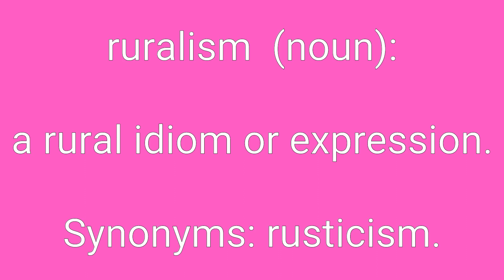Ruralism Definition & Meaning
Definition of ruralism in English. Meaning of ruralism in English. Example of ruralism. Synonyms of ruralism. Spelling of ruralism. How to pronounce ruralism.

ruralism means:
1. a rural characteristic or trait.
2. a rural idiom or expression.